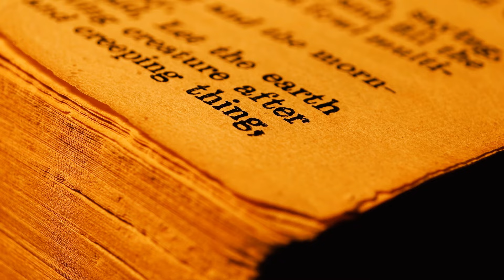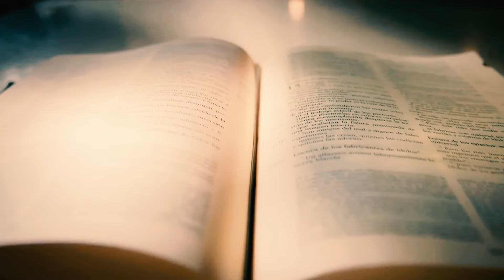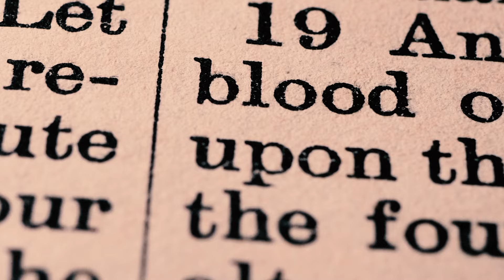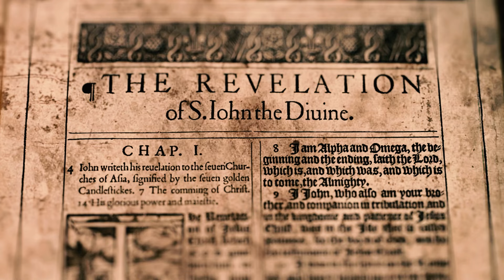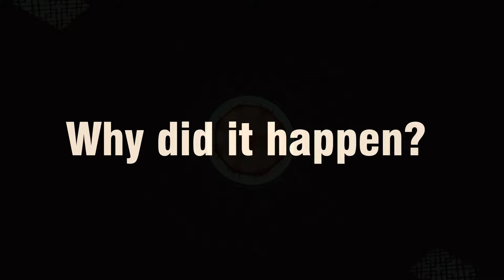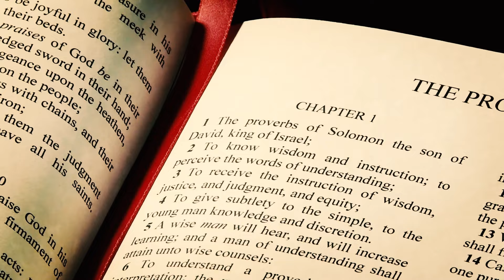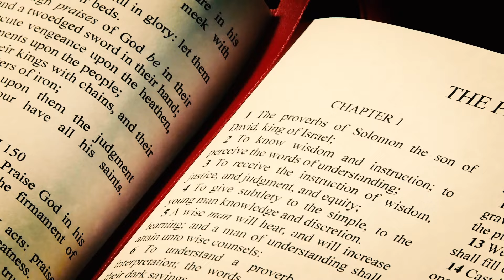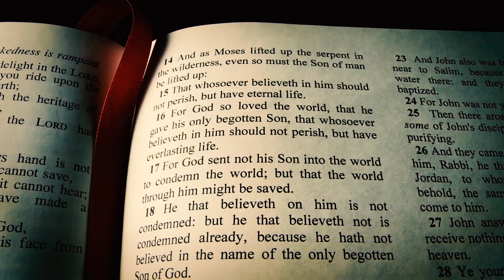Unprecedented Event in the US Shocks the World! Is This the Sign of Jesus' Return?